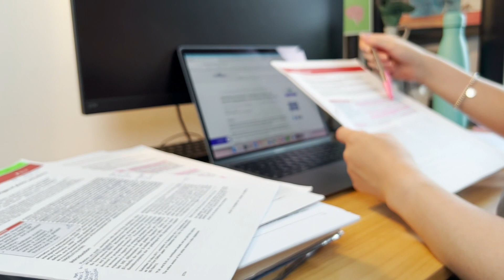10 Tips For First Year PhD Students | Advice to make your PhD easier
Hey friends,

Welcome back to another video, I've been feeling very reflective about my PhD experience and thinking about what advice I would give to my first year self or to students just starting their PhD. Given it's the start of a new academic year, I thought I would share my top 10 tips for first year PhD students to make your PhD easier from the offset. If you're starting a PhD this October, I hope you find these useful!

Much love,
Beth x

00:00 - Intro
00:44 - Accepting failure
02:16 - Creating a system
03:57 - Be receptive to change
05:06 - Set expectations with your supervisors
05:39 - Diversify your skillset
06:40 - Your PhD is what you make of it
07:41 - Get involved in your research community
08:31 - Use all the recourses available to you
09:40 - Treat your PhD like a job
11:04 - Take time off

✨ FAQ ✨
What kind of content do you make?
I make videos about science, doing a PhD and living with tinnitus and hearing loss, with a little bit of life thrown in too.

Who are you? I’m Beth, I’m a northern first-generation student that's recently finished a PhD in biology and is embarking on a career in academia.

How old are you? I’m 28, although I often forget how old I am. I feel about 20 sometimes…

Where are you from? I’m originally from North Lincolnshire but currently live in Leeds with my partner Zach and our two cats, Hendricks & Pablo.

How long have you had tinnitus & hearing loss?
I’ve had tinnitus in my left ear for over 11 years and subsequent hearing loss for about 9 years.

What was your PhD research on?

I’m studying platelet signalling pathways in the context of cardiovascular disease. I basically ask for blood donations all the time which makes me feel like a vampire.

Current follower/sub counts 🔢
Threads → 3.4K

If you're a company that is either science-based, a course provider, study focussed, related to wellness and mental health, or how to look after your hearing then I'd love to hear from you if you'd like to sponsor the channel